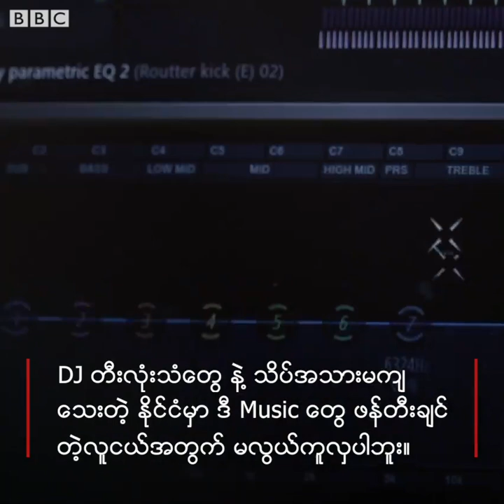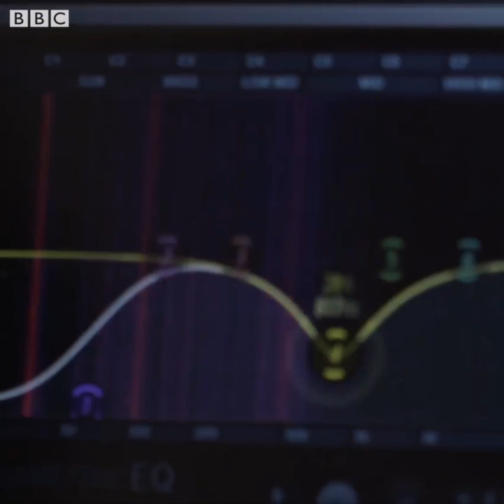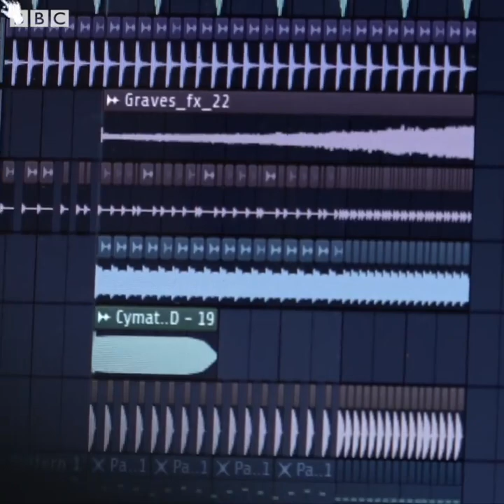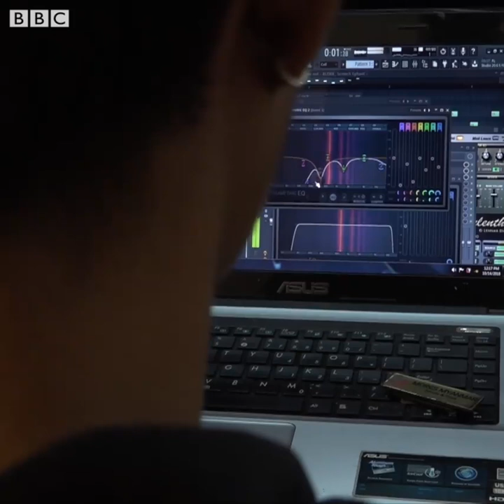OU J - BBC Burmese Interview (Exclusive)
ဒီဂျေသမား တယောက် ဖြစ်ဖို့ ဘာတွေ သင်ယူခဲ့ရသလဲ။ နိုင်ငံရပ်ခြား က ဒီဂျေ တွေ နဲ့ မြန်မာ လူငယ် ဒီဂျေ တွေ ကြားမှာ ဘယ်လို ကွားခြားမှုတွေ ရှိနေလဲ။ လူငယ် ဂီတ ဖန်တီးသူ OUJ က သူ့ရဲ့အတွေ့အကြုံတွေ ကို ပြောပြ ထားပါတယ်။
ရိုက်ကူး - လပြည့်ကို